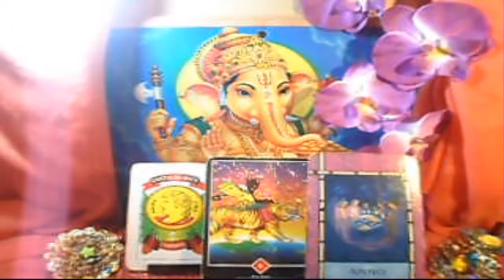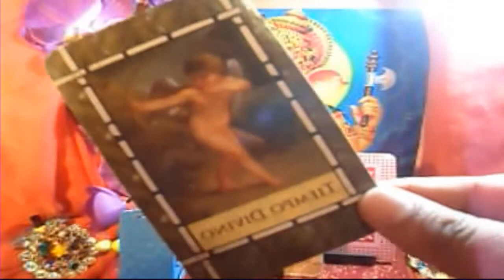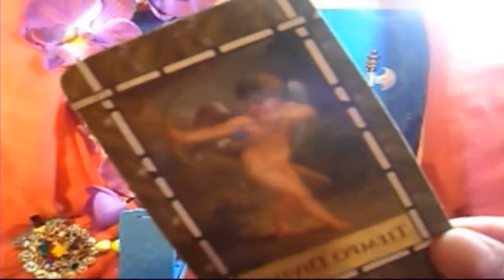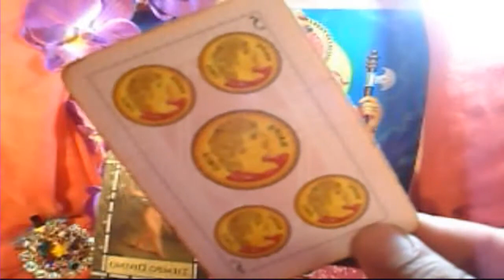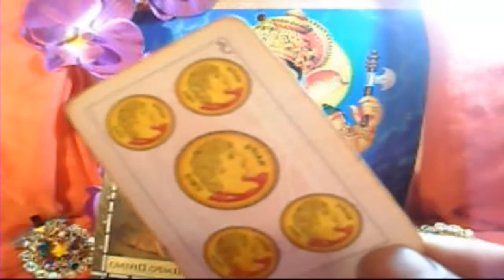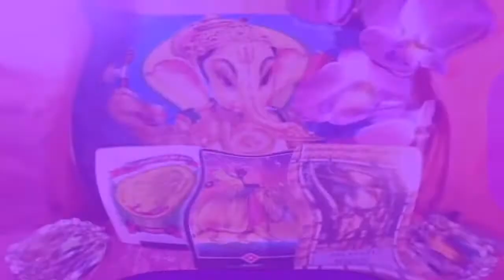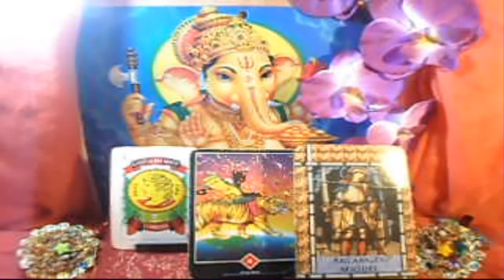LIBRA - Horóscopo semanal - Lunes 30 al domingo 6 de Mayo - Tienda Esotérica lanza de luz - URIEL